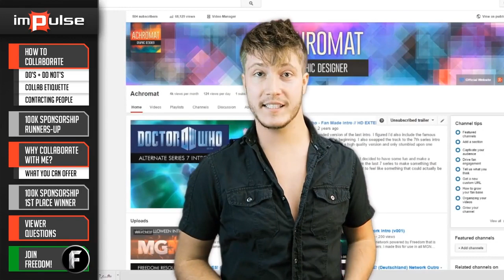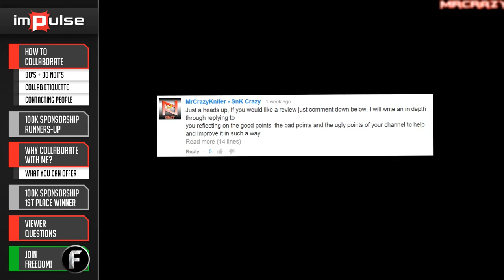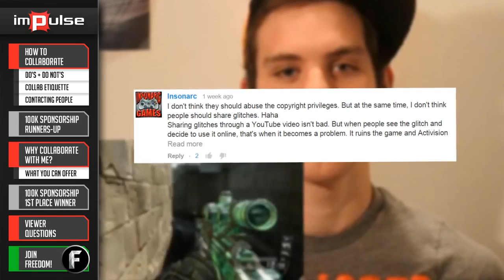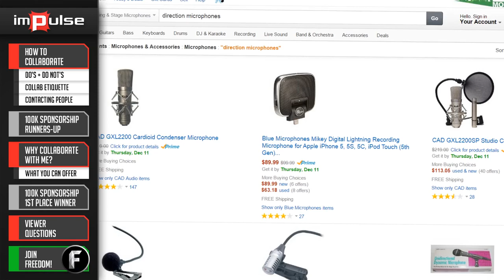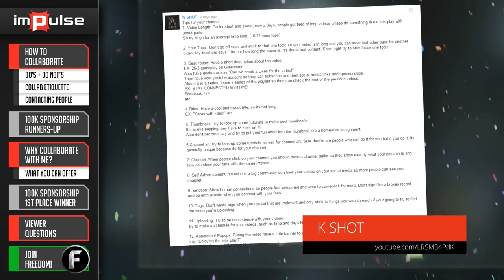YOUTUBE COLLABS | HOW TO GROW YOUR CHANNEL QUICKLY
Watch these tips and tricks of how to Collaberate with others and grow your channel quickly on Youtube.
How to Grow Your YouTube Channel Fast in 2019 - 7 Tips